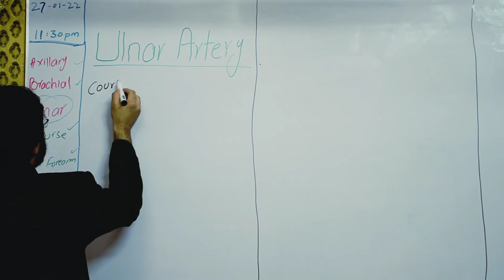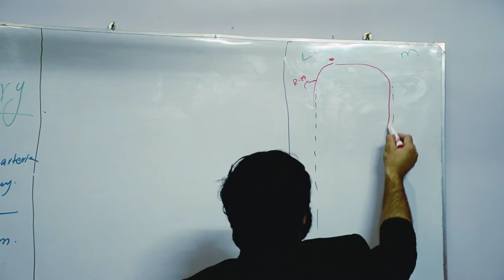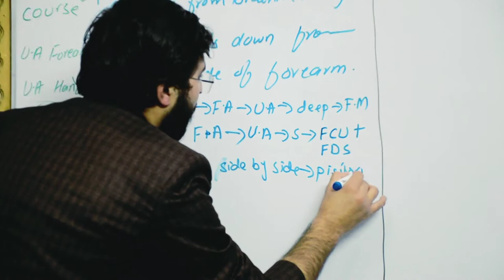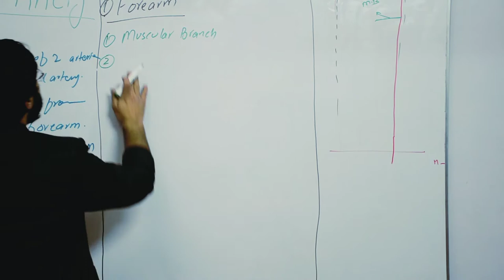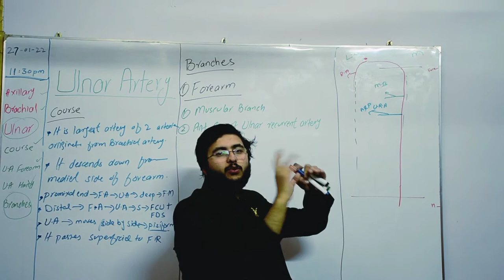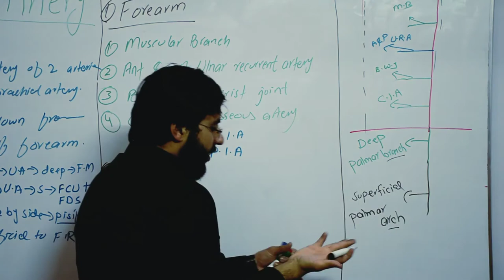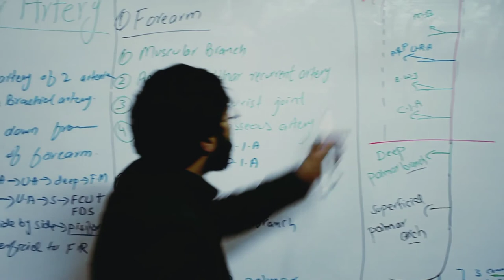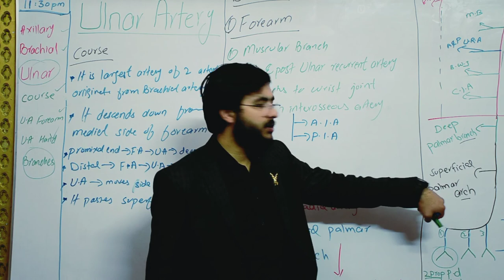Ulnar Artery Anatomy l Course l in Forearm l Hand l Branches l Origin l Anastomosis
Extensor Retinaculum of Hand l Anatomy l Attachments l Surface marking l upper limb l compartments
Cubital Fossa Anatomy l Boundaries l content l base l roof l floor l medially l laterally l elbow

Quadrangular Space Boundaries l Axilla l Contents l Medial l lateral l above l below scapular spaces